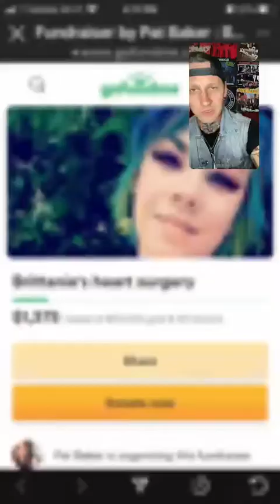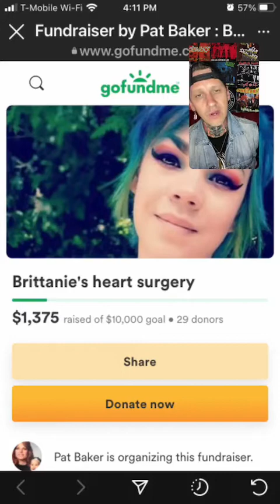Punk Rock Talk - Ep. 29 (Muddy Roots Festival w/ Milton and Jason)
@jasontodd_1031 talks with @themilt and @jason3fourteen of @muddyrootsmusic about their history in the scene, what inspired them to start their festival, and the comedy of posters falling off the wall. 😂